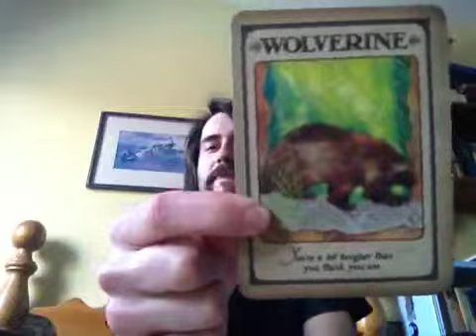Reading for march 14 2013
Gorilla: take the time to listen compassionately to your loved ones today, especially your family members